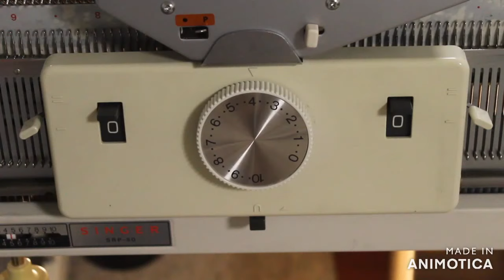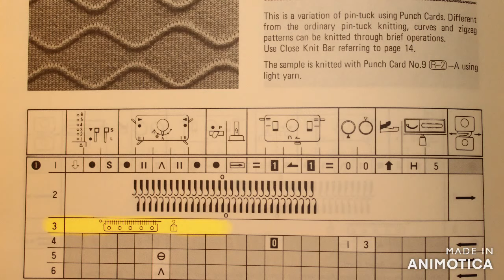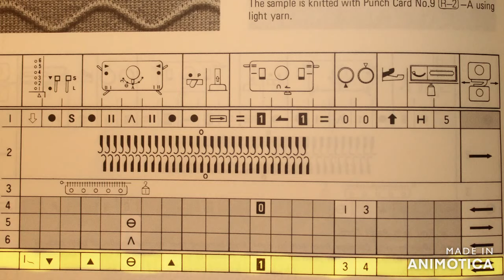Punch Pin Tuck Knitting Machine Tutorial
This video is a tutorial for Punch Pin Tuck. This technique is done on a standard singer knitting machine requires a ribber attachment. Punch Pin Tuck only works with good quality lace weight or fingering yarn, I recommend super-washed merino wool or mercerized cotton. Punch card number is No. 9 [R-2]. Enjoy!